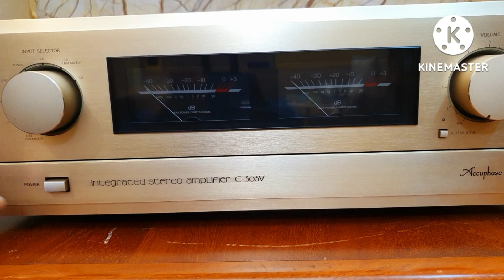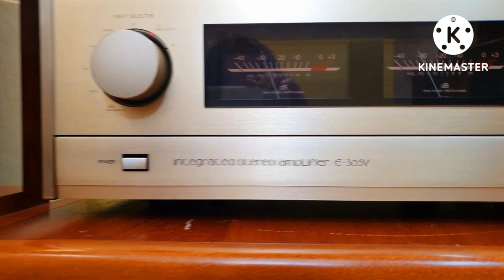Cứ Bảo Sao Nhiều Bác Thích !Bộ Nghe Nhạc Quốc Dân! Loa JBL L-65 Jubal & Ampli Accuphase E-305V .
Các Bác quan tâm vui lòng bấm vào nút đăng kí để nhận những video mới nhất, sớm nhất. Trân Trọng